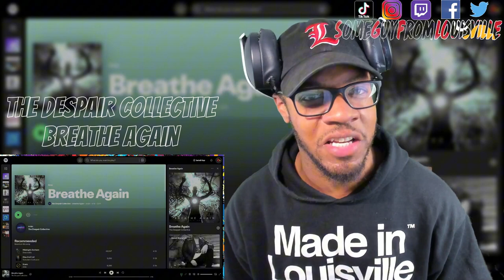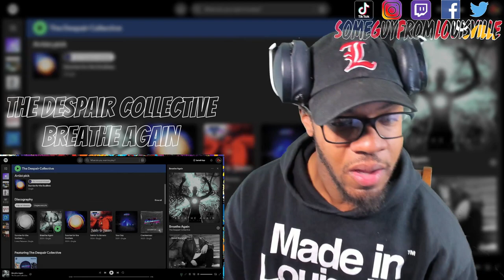EPIC SOUND! | The Despair Collective - Breathe Again | [reaction]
SGFL takes a listen to "Breathe Again" by The Despair Collective
TIMESTAMP
Reaction - 00:00
Outro - 04:16
THE DESPAIR COLLECTIVE's social media handles:
WANT A REACTION? TAP IN!